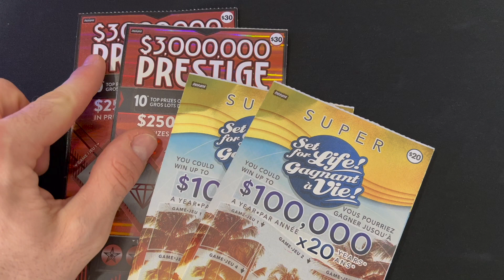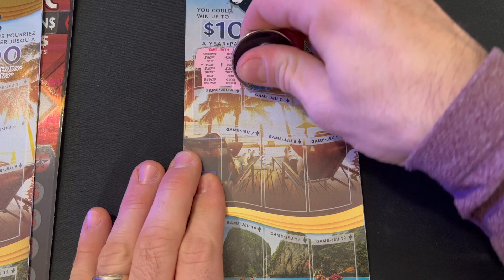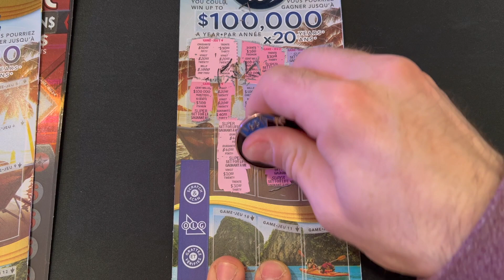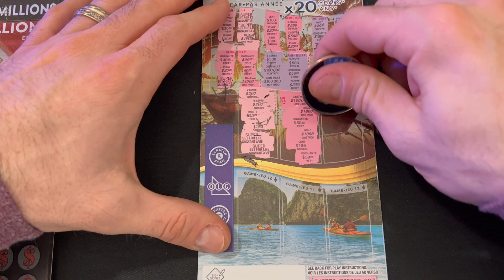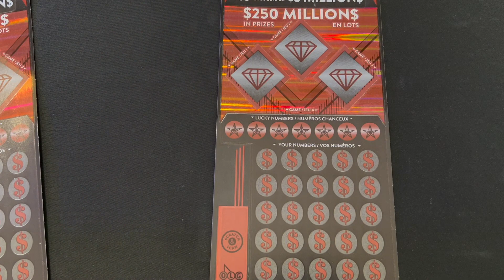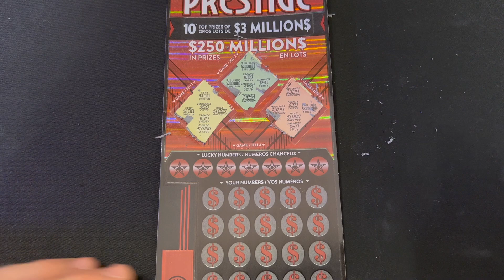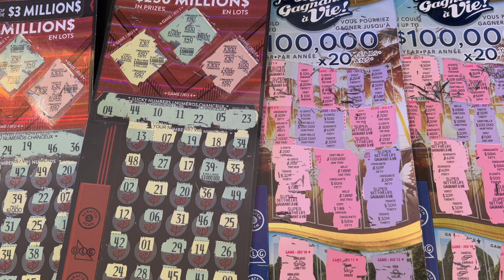VIEWER REQUESTS! 📣 $30 Prestige & $20 Super Set for Life! ☀️ PART 1!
Thank you all for your continued support!! Happy Scratching and Stay Safe! 🍀 🤗

***YouTube is not a sponsor of any contest and viewers are required to release YouTube from any liability related to contests on this channel***